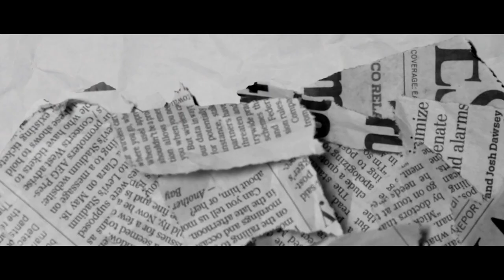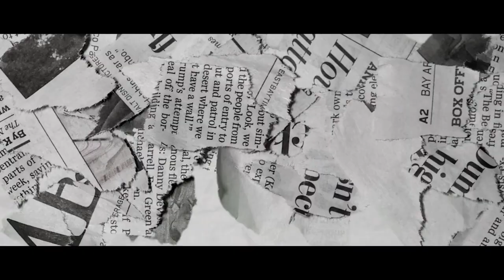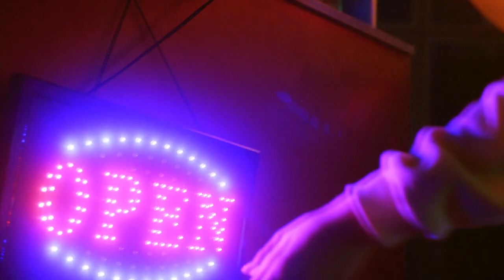2023 Herzberg Mainstage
Wie jedes Jahr eine musikalische "Übersicht" über die auftretenden Acts der Meainstage des Burg Herzberg Festivals.

Dieses Video ist ein nicht kommerzielles Projekt für die Herzberg-Community und alle musikalischen Rechte liegen ausschließlich bei den jeweiligen Bands.

Dieses Jahr unter dem Motto: "We love Herzberg!"

Timestamps:

00:00:00 Cynthia Nickschas & Friends
00:05:32 Pristine
00:10:01 Dota
00:12:52 Fatoumata Diawara
Long Distance Calling (fehlt)
My Baby (fehlt)

00:17:56 Makatumbe
00:25:42 Bywater Call
00:31:40 Lola Marsh
00:35:37 Robert Jon and the Wreck
00:39:44 Naxatras
00:46:55 Hang Massive

Wille and the Bandits (fehlt)
00:52:55 Kila
00:58:40 Mayberg
01:03:10 Jon Anderson & The Paul Green Rock Academy
01:11:05 Baba Sissoko & Mediterranean Blues
01:16:22 Orange

01:25:13 Il Civetto
01:28:00 Götz Widmann
01:32:14 Fanfare Ciocarlia
01:35:11 Manfred Mann’s Earth Band
01:42:43 Beth Hart